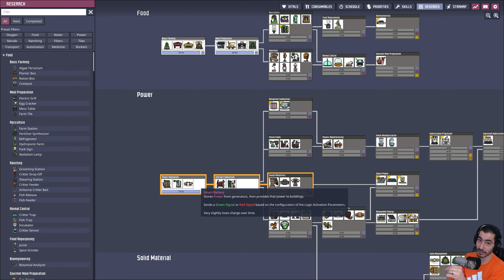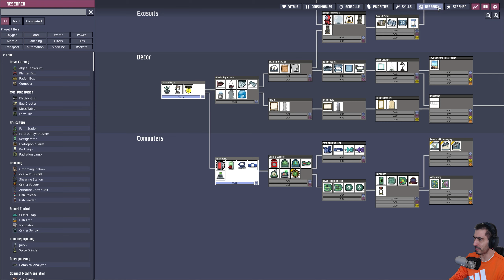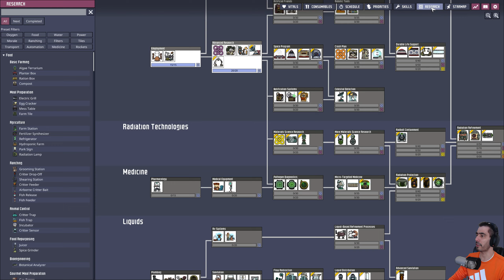We have new beds : Oxygen Not Included (Whatta Blast Update) Ep. #02